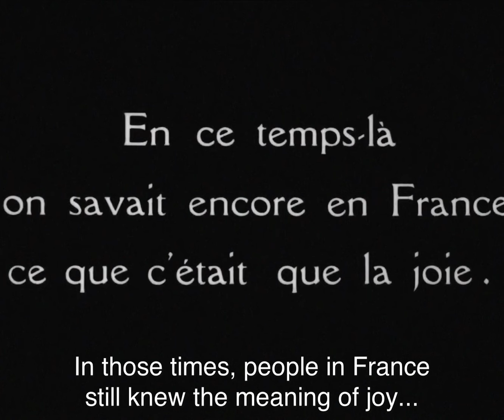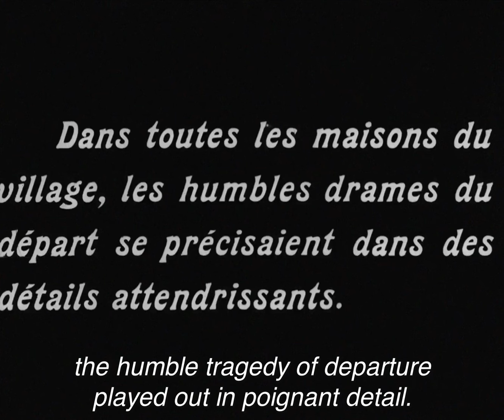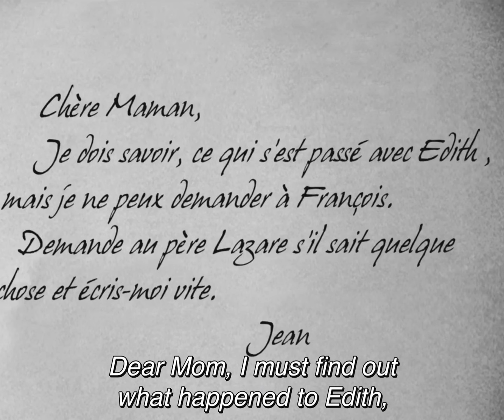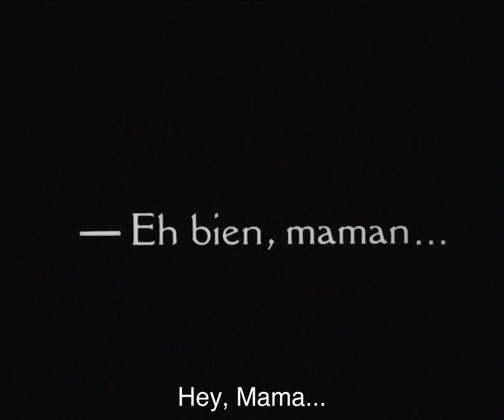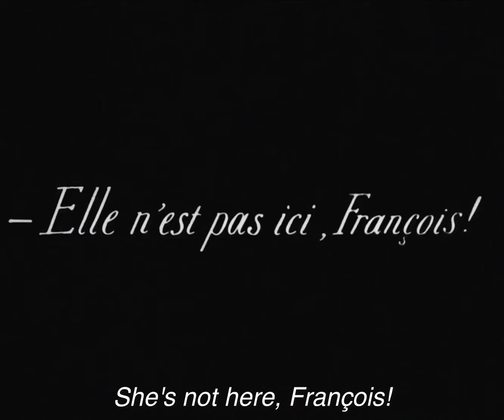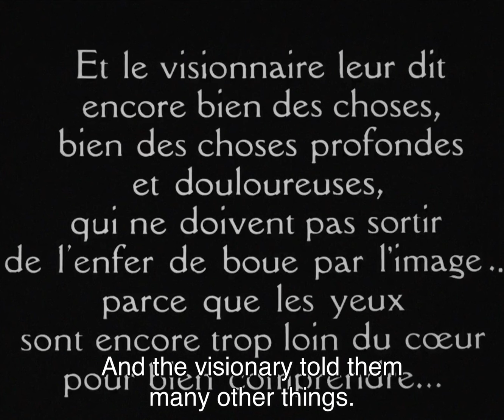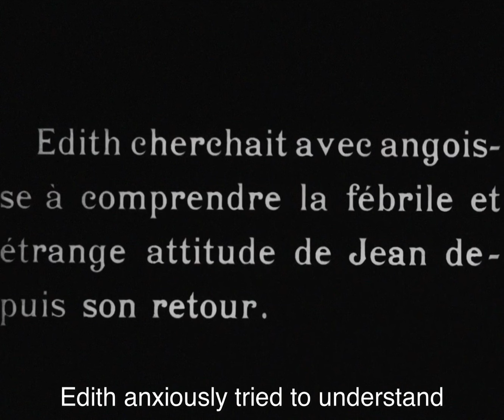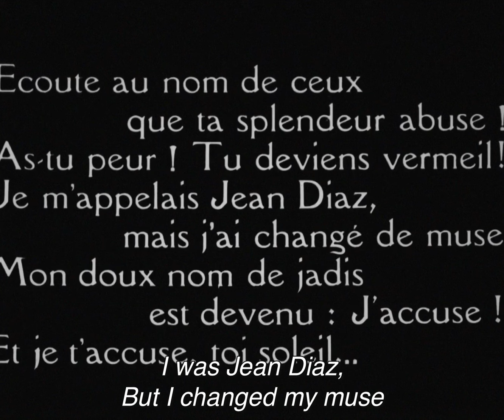Abel Gance's "J'accuse" (1919)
In a Provençal village in the south of France, the villagers welcome the declaration of war with Germany in 1914 and flock to enlist. Among them is François Laurin (Séverin-Mars), a man of jealous and violent temperament, who is married to a younger woman,  Édith Laurin (Maryse Dauvray), the daughter of an upright veteran soldier Maria Lazare (Maxime Desjardins).

François suspects, correctly, that Édith is unhappily married and is actually in love, and  conducting an affair with a young poet, Jean Diaz (Romuald Joubé), who lives in the village with his mother (Mancini), and he sends Édith to stay with his parents in Lorraine, where she is captured by German forces and suffers atrocities at the hands of the soldiers.

François and Jean find themselves serving in the same battalion at the front, where the initial tensions between them give way to a close friendship that acknowledges that they both love Édith.

In 1918, Jean is discharged through ill-health and returns to the village, to find his mother dying. Édith reappears from captivity, now with a young half-German daughter Angèle. Her father, Maria Lazare, immediately leaves to avenge the shame to the family name. When François comes home on leave, Jean and Édith fear his reaction to the illegitimate child and try to conceal her from him, which merely revives his jealous suspicions of Jean, and the two men fight. When the truth is revealed, both Jean and François agree to seek their vengeance in battle and both return to the front lines of World War I.

In a great battle, in which a mythical figure of Le Gaulois leads on the French forces, François is wounded and dies in the field hospital. Jean, meanwhile, is so shell-shocked that he becomes insane. He returns to the village and gathers the inhabitants together to tell them of his vision on the battlefield: from the graves of the dead, soldiers arise and gather in a great cohort that marches through the land, back to their homes. Jean challenges the villagers to say whether they have been worthy of the men's sacrifices, and they watch in horror as their dead family and friends appear on the threshold. The soldiers return to their rest, and Jean goes back to his mother's house. There he finds a book of his own poems which he tears up in disgust, until one of them, his Ode to the Sun, drives him to denounce the sun for its complicity in the crimes of war. As the sunlight fades from the room, Jean dies.

A 1919 French black & white World War I drama silent film directed by Abel Gance, starring Marise Dauvray, François (Séverin-Mars), and Jean Diaz (Romuald Joubé). The cinematography of Léonce-Henri Burel is impressive with its subtle use of technical lighting effects and a mobile camera.

The sequence of the 'return of the dead' at the end of the film was shot in the south of France, using 2000 soldiers who had come back on leave. Gance recalled, "The conditions in which we filmed were profoundly moving... These men had come straight from the Front, from Verdun, and they were due back eight days later. They played the dead knowing that in all probability they'd be dead themselves before long." He then claimed that "within a few weeks of their return, eighty per cent had been killed."

Gance was drafted into the French Army's Section Cinématographique during World War I, but was discharged because of ill-health, a piece of good fortune to which he later said he owed his life. He had already formulated the idea for J'accuse, influenced by the constant news of the deaths of friends at the front, and also by the recently published book "Le Feu" by Henri Barbusse, and he succeeded in persuading Charles Pathé to finance the film.

In order to film real battle scenes, Gance re-enlisted, was returned to the front in active service in the Section Cinématographique, with the result that in September 1918 he was filming in the battle of Saint-Mihiel alongside the United States Army. His authentic footage was edited into the final section of the film.

Gance’s extraordinary breakthrough work introduced technical advances of the era such as rapid-cut editing, which he would develop much further in his later films "La Roue" (1923) and "Napoléon" (1927), and highly expressive camerawork and lighting, and confirmed Gance as one of the most important directors in Europe.

The first major pacifist, or anti-war, film was referred to by Gance as “A human cry against the bellicose din of armies.” Gance juxtaposes the individual human wartime suffering of a romantic drama with the powerful depiction of stark realism of the larger horrors of World War I, and particularly its climactic sequence of the "return of the dead". Gance explained he was "accusing the war... accusing men... accusing universal stupidity"

This fevered, monumental epic on the terrible wastage of war was an international hit, prompting one journalist to write that if the film had been shown in every town in the world in 1913, war might have been averted.